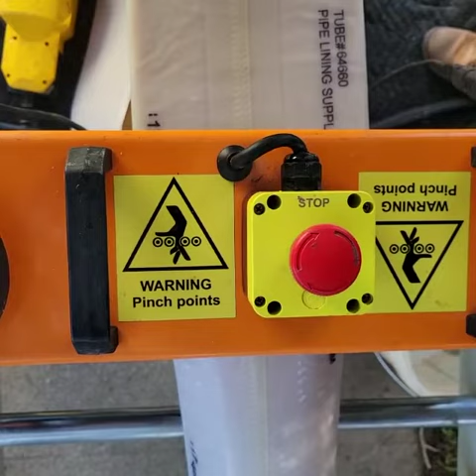Epoxy liner setup